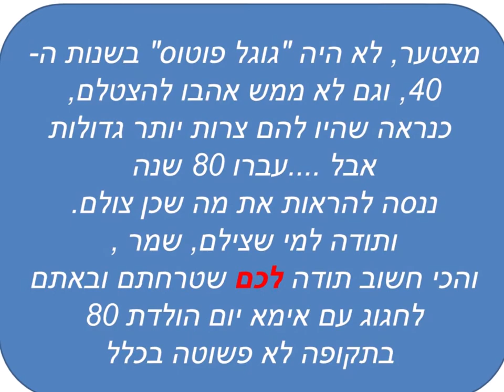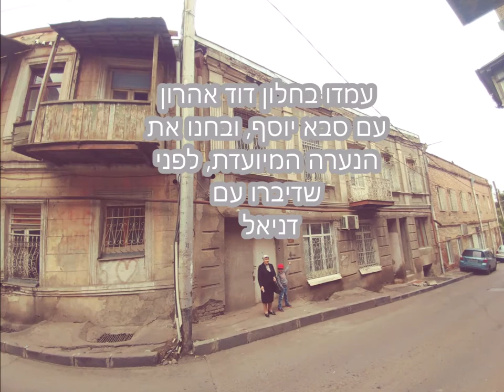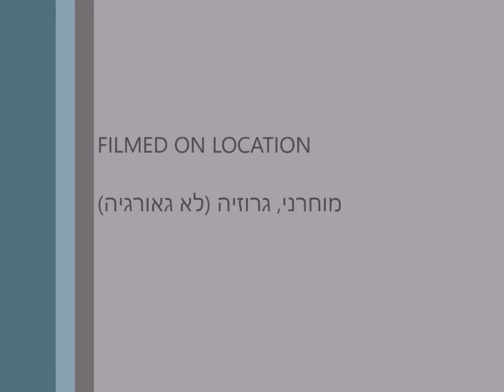, מרגו בת 80 ללא מוסיקה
יום הולדת 80 למרגו קיקוזאשוילי במסעדת קאיפויה